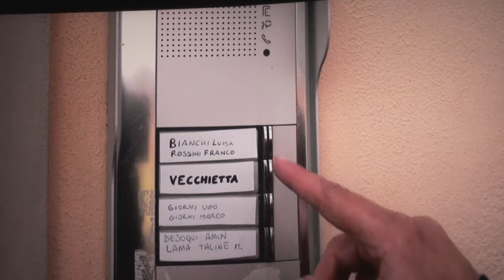"Te me piaci poco": la prima all'Uci Cinema per i nuovi spot antitruffa agli anziani